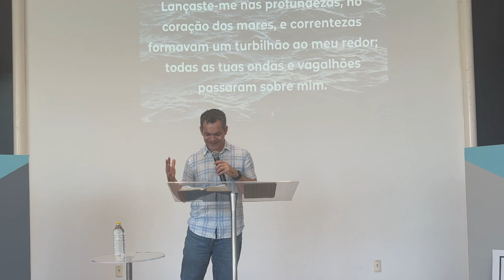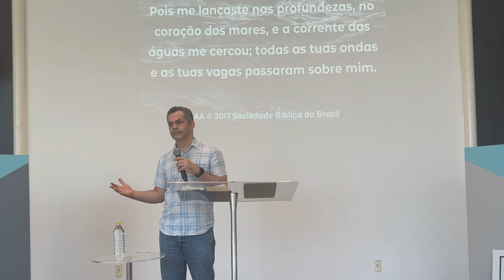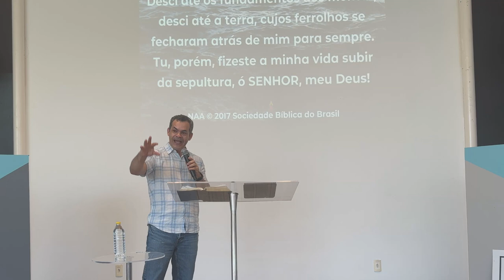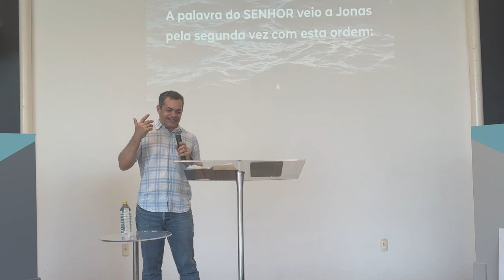QUANDO A GRAÇA SURPREENDE E OS INIMIGOS SE ARREMPENDEM